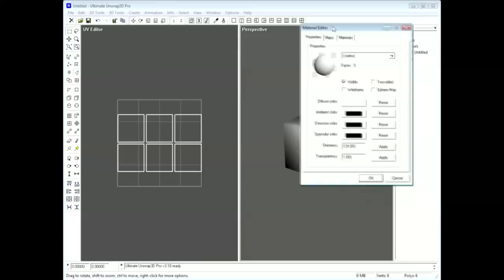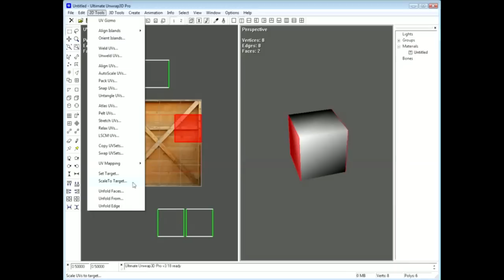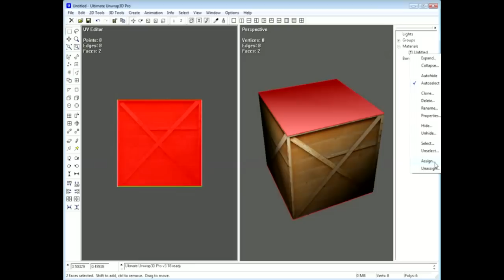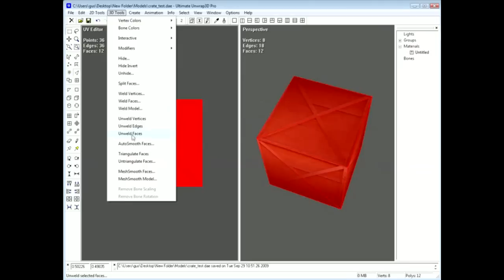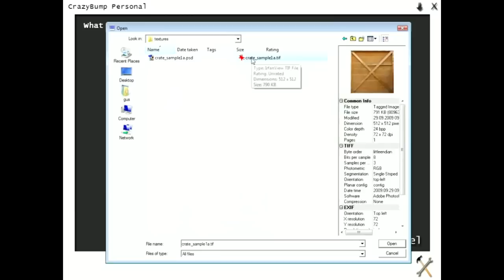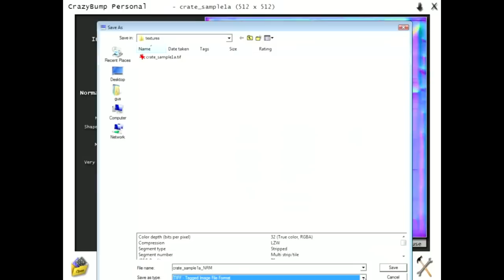Unwrap3d to BlueMarsPart 1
Economical way to import 3d models into Blue Mars technology platform. This is great method for developers working on a budget who want to become item creators for Blue Mars platform. Visit our forums for more information!